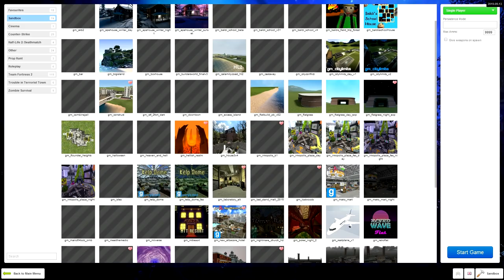[OLD] [Gmod Splatoon] Gosttbusters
Happy Halloween. this isn't the video That I was talking about. this was made in one hour. The actual video has a lot of trouble during development. So the video might be finished In around December.

So here's a quick video with joel's super ghost buster soundtrack.